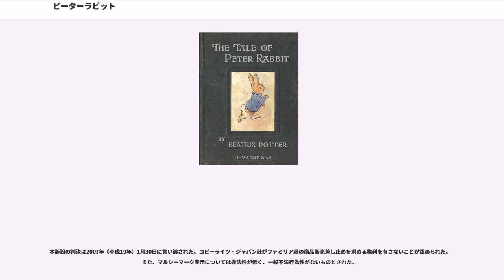ピーターラビット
ピーターラビット（Peter Rabbit）は、ビアトリクス・ポターの児童書に登場する主役キャラクターであり、シリーズ作品の総称ともなっている。「ピーターうさぎ」と翻訳されている場合もある。

1893年9月4日にビアトリクス・ポターが友人の息子に宛てた絵手紙が原型である（同日がピーターラビットの誕生日とされる）。1902年には初の本「The Tale of Peter Rabbit（日本語タイトル：ピーターラビットのおはなし、ピーターうさぎ、ピーターうさぎのぼうけん）」が出版される。

ピーターラビットシリーズの累計発行部数は全世界で2億5000万部を超え、日本の福音館書店版は1300万部以上が発行されている。また第1作の「ピーターラビットのおはなし」の発行部数は全世界で4500万部を超える。

日本では福音館書店版での「ピーターラビット」という表記が最も一般的なものとなっているが、日本以外の多くの国では"Peter Rabbit"を各国の言語に翻訳したタイトルで出版されている。日本でも「ピーターうさぎ」というタイトルの翻訳も存在する（詳しくは後述）。

ビアトリクス･ポターの最初の本で、ピーターと彼の家族が紹介された。ある日彼の母は森で遊んでいるピーターと彼の姉妹、フロプシー、モプシー、カトンテールを置いて市場へ出かける。母の言いつけを破ってピーターはマグレガーさんの農場へ忍び込んで野菜を食べ、マグレガーさんに見つかり、追い回される。辛くも逃げ出す事ができたが上着と靴をなくしてしまい、それはマグレガーさんの新しいカカシへ使用された。

ピーターのいとこ、ベンジャミンバニーはマクレガー夫妻の留守の間に、ピーターの服が未だにある庭へピーターを連れてくる（前夜の雨の所為で服は少し縮んでいた）。ピーターの服を取り返した後、彼らはピーターの母の為にタマネギを盗むが、マクレガーさんの猫に捕まる。幸運にも、彼らが居ない事に気付いたベンジャミンの父に助けられる。

ピーターはベンジャミンと共に、この話でティギー・ウィンクルが他の衣服の中のピーターの上着を繕う場面で言及されている。

ジンジャーという猫とピクルズという犬による雑貨屋の盛衰の話で、商売の概念が子供にもわかりやすく解説されている。

ベンジャミンとフロプシー、そして彼らの子供らがレタスを求めて大人になったピーター夫婦の家にやってくる。

ベンジャミンとフロプシーの子供達は悪名高いアナグマ、トミー・ブロックに誘拐される。フロプシーがトミーを入れたベンジャミンの父へ怒りをぶつけている間に、ベンジャミンとピーターがブロックの後を追いかけると、彼はトッド（アヒルのジマイマのおはなしに登場したキツネにそっくりのキャラクター）の家へ隠れる。トッドは彼のベッドにアナグマが寝ているのを見て、水の入ったバケツをトミーへ落ちる様にセットする。しかし罠を作動させる前に彼は目覚め、二匹はつかみ合いに入る。それを見ていたピーターとベンジャミンはその間に子供を救出する。

もっとも古い日本語訳は、1918年に『子供之友』（婦人之友社発行）に掲載されたものとされてきた。しかし1906年11月に発行された『日本農業雑誌』（日就社（現読売新聞社）刊）に「お伽小説　悪戯な小兎」（松川二郎による訳）というタイトルで、一部に日本向けアレンジを加えた日本語訳が掲載されていたことが、2007年に判明し、それまでの世界最古の外国語訳とされてきた1912年発行のオランダ語訳をもさらに遡る翻訳と認定される可能性があると報道された 。

また実業之日本社の『幼年の友』1915年第2〜4号に「ピータロー兎」というタイトルで日本語訳が掲載されていた。大東文化大学教授河野芳英の研究により、著者として記されている「海南」が官僚時代の下村宏（海南）である可能性が高いことが、2015年判明したと報じられた。

紙芝居は、早くからあったようで、高橋五山作・蛭田三郎絵・濱田廣介監督の「ピーター兎」は1938年「幼稚園紙芝居第11輯」として出版されている。

書籍として最初に発行された日本語訳は、1949年に世界社から出版された『天がおっこちてくる : アメリカ童話集』所収の『ピイターうさぎ』(ポター原作)、しまてるお著・松田文雄絵、および1956年に光文社から出版された光吉夏弥訳・ 瀬尾太郎絵の『世界新名作童話 ぴーたーうさぎのぼうけん』とエンゼル社から出版された...